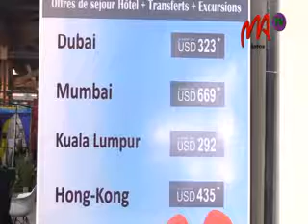02 AIR MAURITIUS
Air Mauritius lance de nouveaux produits et propose de nombreuses réductions sur son stand, au Salon de l’Industrie de Madagascar ou SIM qui a débuté aujourd’hui et ne prendra fin que le 24 Juin prochain au Forello Expo Tanjombato.